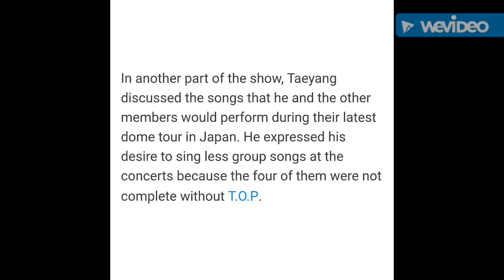BIGBANG TAEYANG OPENS UP ABOUT HIS WORRIES !!!